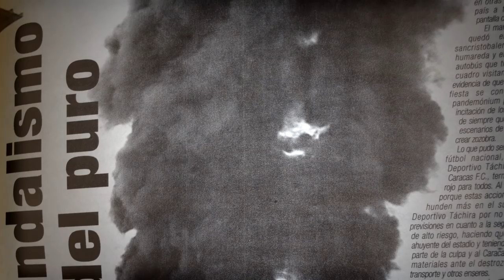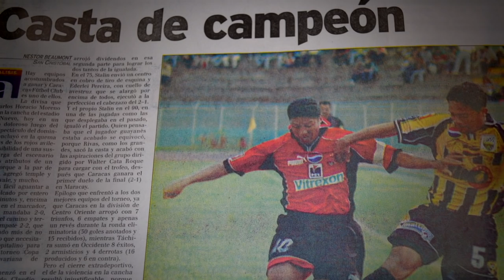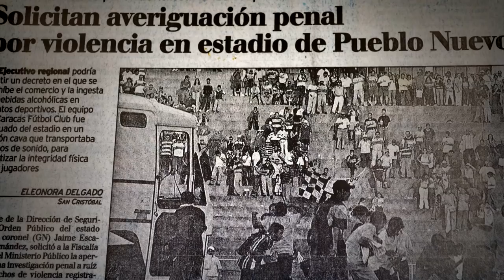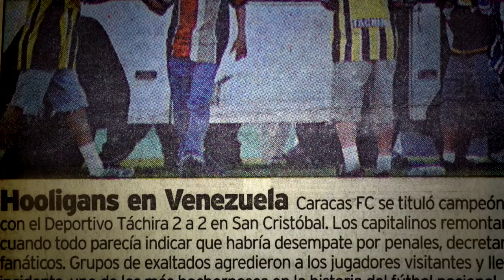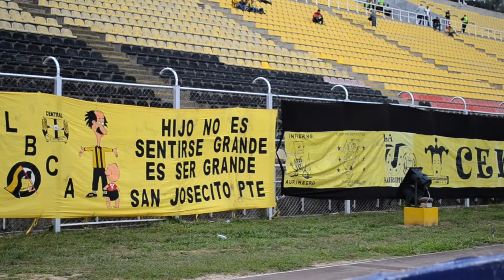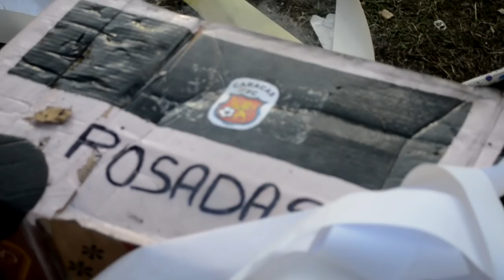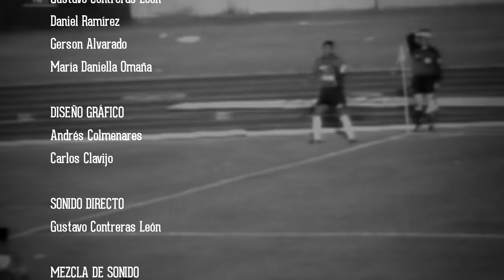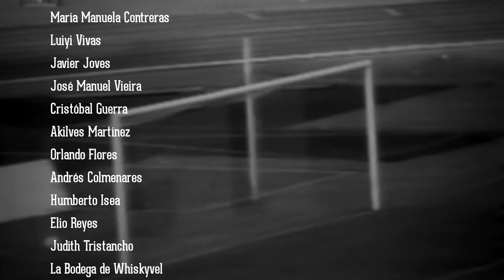Crónica de una Final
Filme venezolano ganador del premio al Mejor Mediometraje Documental 2015 del Festival de Cine de Maracaibo y seleccionado en otros nueve festivales internacionales de cine en Argentina, Cuba, Perú y Venezuela.

Síntesis argumental: “Crónica de una Final” narra los dramáticos sucesos del 17 de diciembre de 2000 al finalizar un encuentro entre el Deportivo Táchira F.C. y el Caracas F.C. Uno de los hechos más aterradores en la historia del deporte profesional venezolano es contado por sus protagonistas, al mismo tiempo que abre las puertas a la reflexión sobre la violencia en los estadios y la complejidad de sus causas y tratamiento.

FICHA TÉCNICA

Título: Crónica de una Final
Dirección: Gustavo Contreras León
Edición: Carlos Clavijo
Música original: Humberto Isea.
Traducción: Irene Bueno.
Género: Documental
País: Venezuela
Año: 2015
Duración: 39 minutos